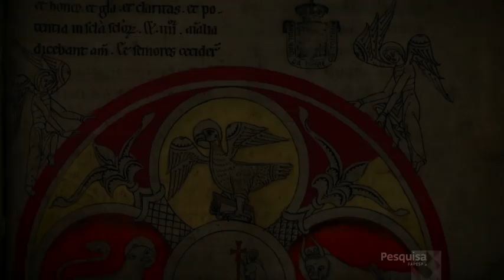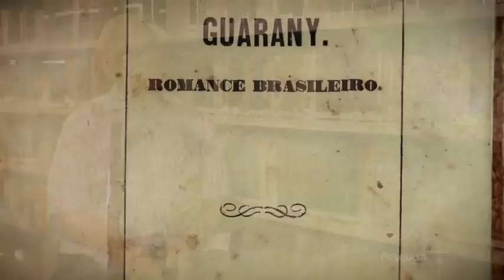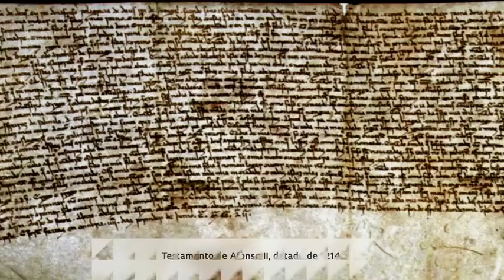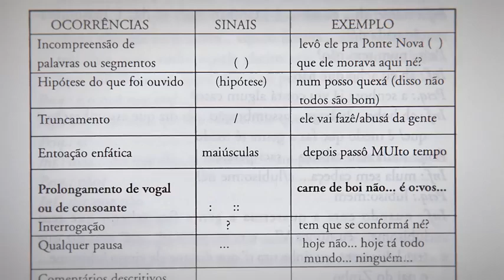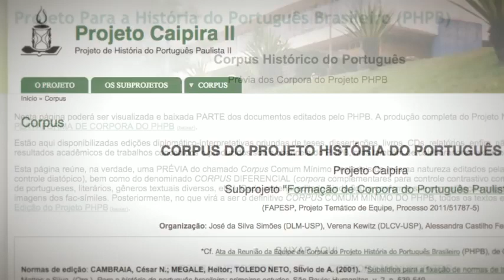As marcas do português brasileiro